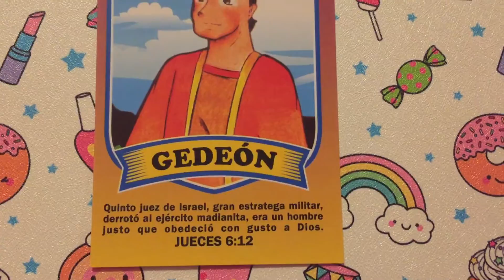Gedeón - Personaje bíblico